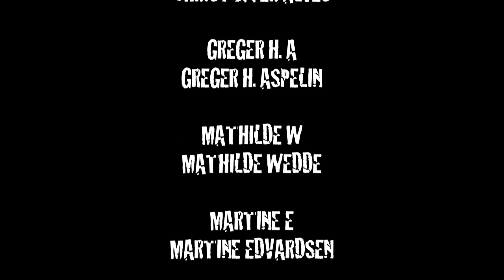NM i Film - GRUPPE 10 (VINNER AV BESTE SPESIAL EFFEKTER)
I 2011 arrangerte Norsk Frilynt Ungdomforbund, Norges første NM i film. Ungdommer mellom 13 - 17 år fikk 43 timer på seg til å lage en film på under 3 minutter. Det ble et filmrace uten like! Det var jobbing fra morgen til kveld i nesten to døgn. På søndagen var det gallaforestilling på Hjertnes kino hvor blant annet Mikkel Gaup og Lasse Gjertsen var til stede som juryrepresentanter.  Begge var imponert over hva ungdommene hadde fått til på så kort tid.
Det ble delt ut mange priser og det var trangt om plassen for de gjeveste prisene.

Frilynt håper på å kunne gjenta suksessen til neste år!  Bare med et dobbelt så stort arrangement.